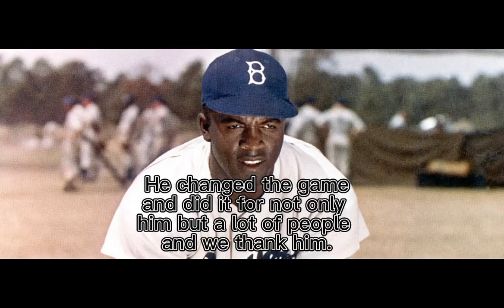This Is Jackie Robinson!--BHM 2023